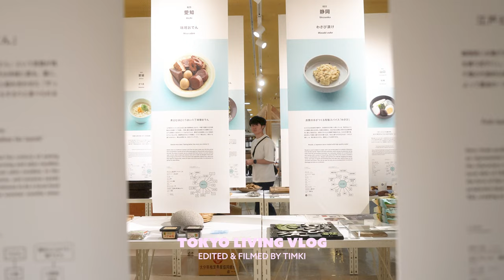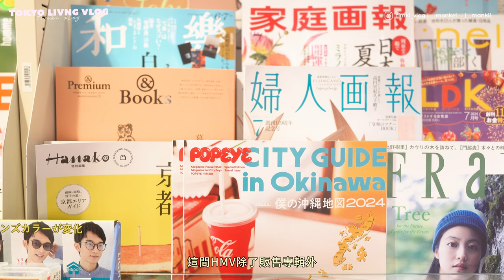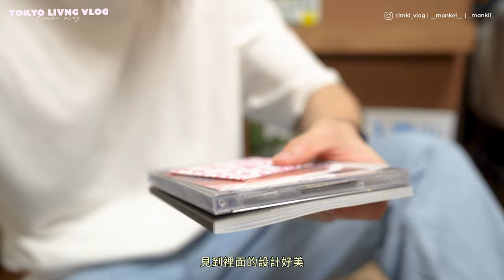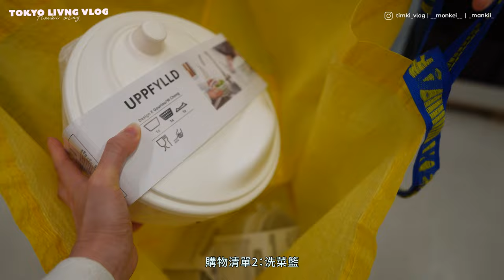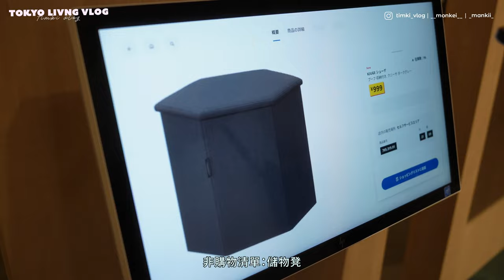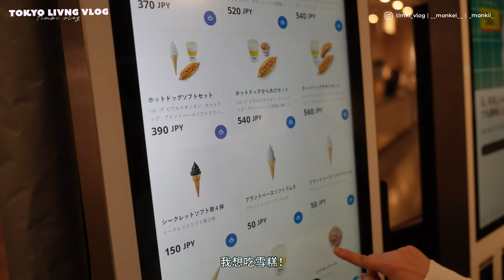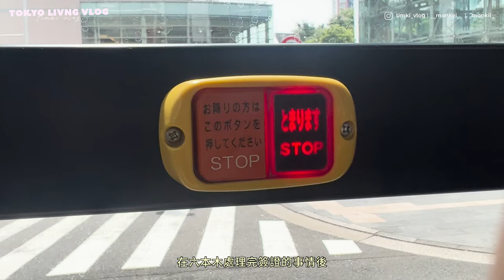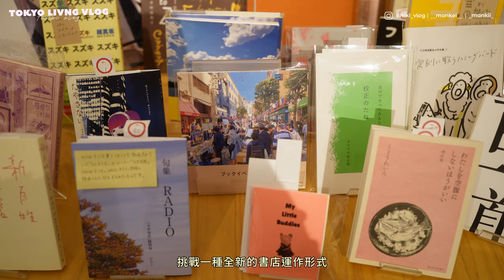【Vlog】梅雨季的東京｜NewJeans在東京｜咖啡店的日常｜設計師私藏的書店｜JLPT考試衝刺｜IKEA添購買新家品｜Timki Vlog#2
【開cc會有中文字幕～】

最近生活的點點滴滴，
這週開始大部分的時間都在下雨，
沒有下雨的日子還熱得爆玻璃...
在家裡的日子裡, 我們都在工作
所以出門的話，一定要玩個盡興！

Timeline:
00:00 Trailer
00:28 NewJeans & Cafe Day
03:55 IKEA Shopping I
06:04 IKEA Restaurant
07:19 IKEA Shopping II
08:35 JLPT Exam Day
09:39 Design, Exhibition & Shopping Day
12:11 Ending

⭐️ About Us

目前正在日本的香港人Tim & Kiki！🇯🇵

Timki: @timki_vlog
Tim: @__monkeii__
Kiki: @_mankii_